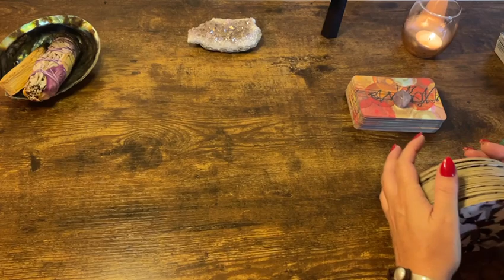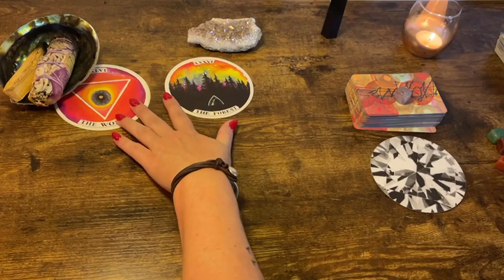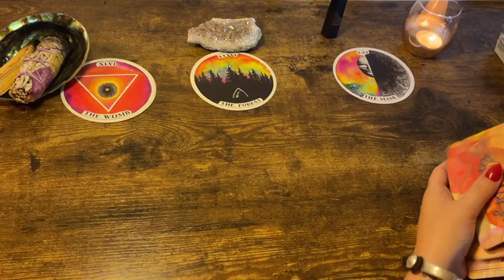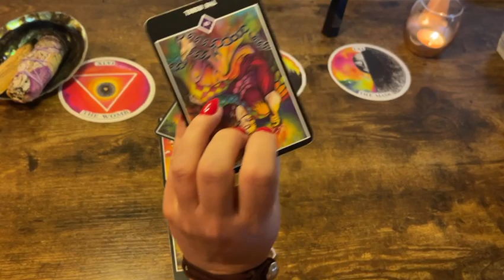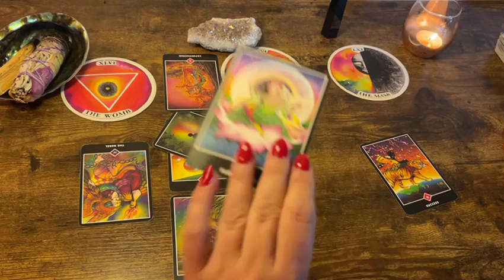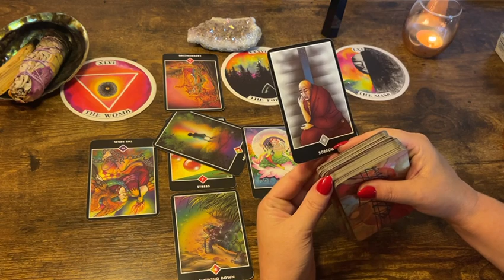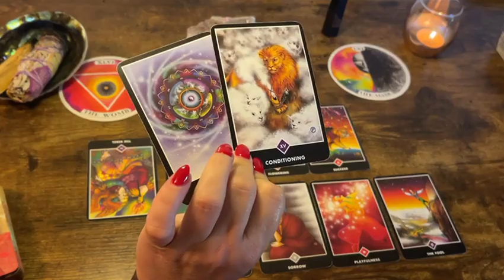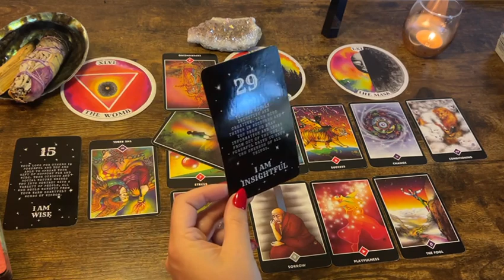Taurus 🤯 “Mind Blowingly Awesome!” Next 48hrs July 2021 Tarot Oracle Reading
Affirmators

Tea Leaves

Archangel Deck

Classic tarot